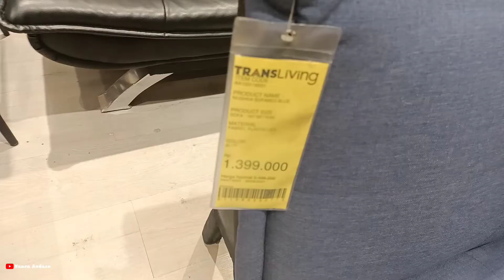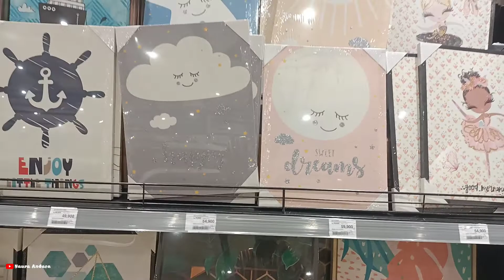Trans Living Transmart Yasmin Bogor | Cuci mata lihat perabotan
perabotan rumah tangga, dekorasi aestetik, furnitur aestetik, ide dekorasi rumah, rumah subsidi,